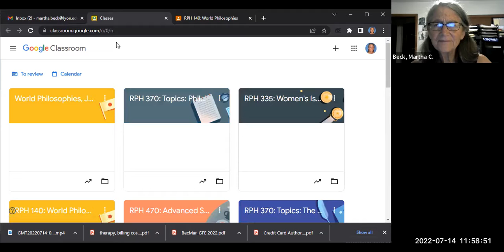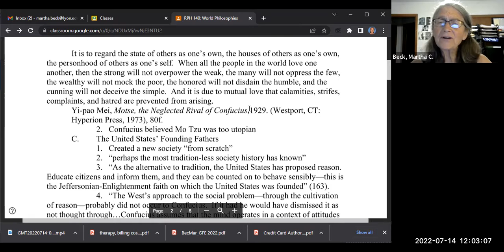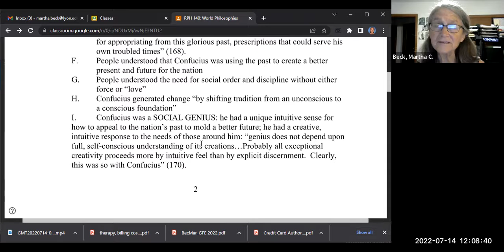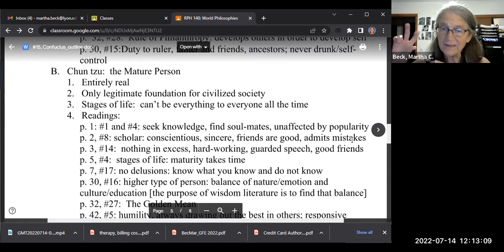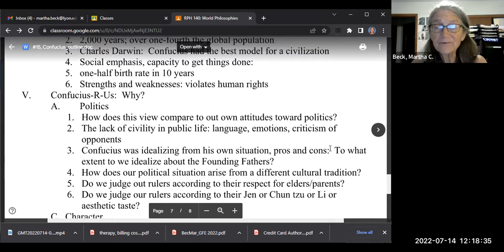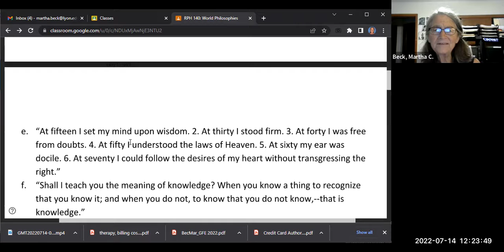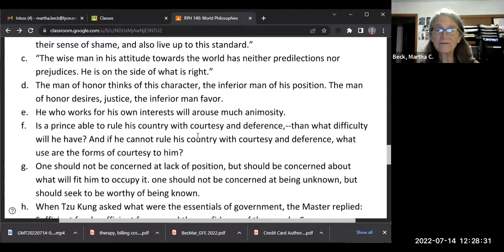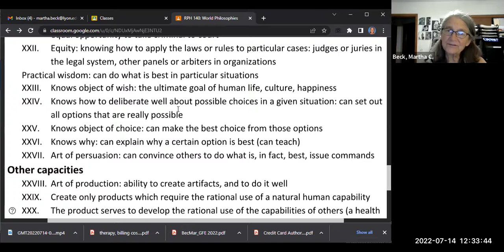World Philosophies Class #12 pre-class video, Confucianism